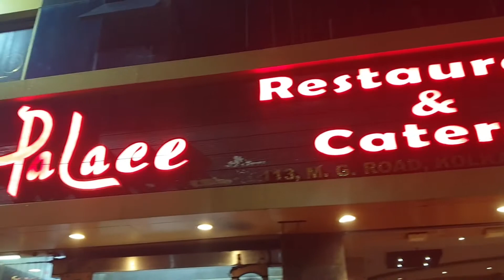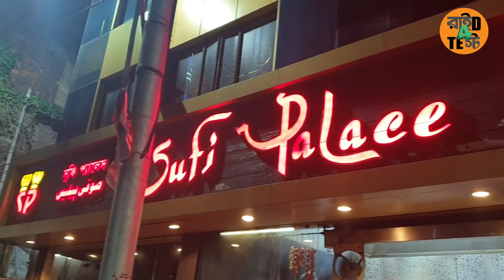Biryani Hunt|Kolkata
Hello Guys,
Welcome to Ride For Test
Enjoy The Vedio If You Did So Please Dont Forget

Address: 113, Mahatma Gandhi Rd, College Street Market, College Street, Kolkata, West Bengal 700007

MUSIC CREDITS